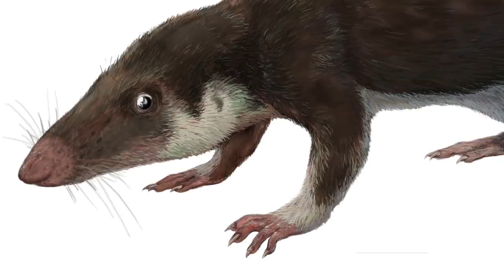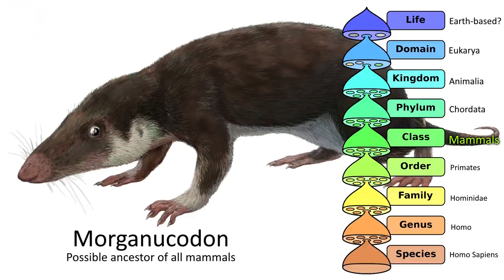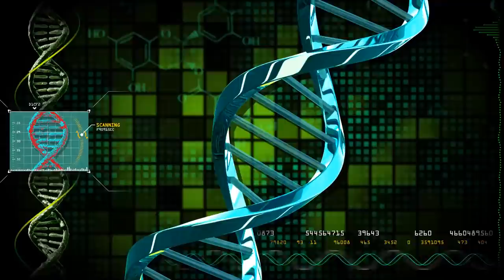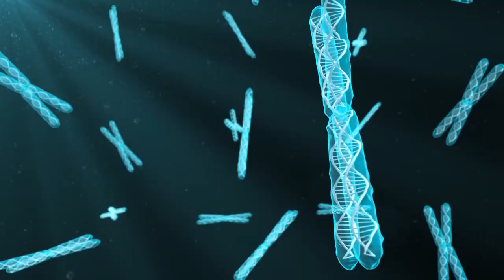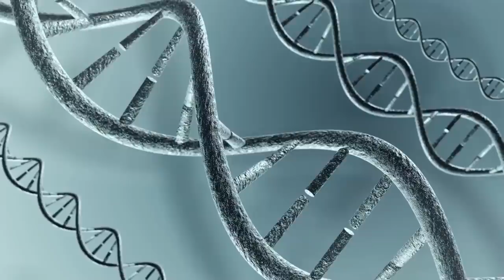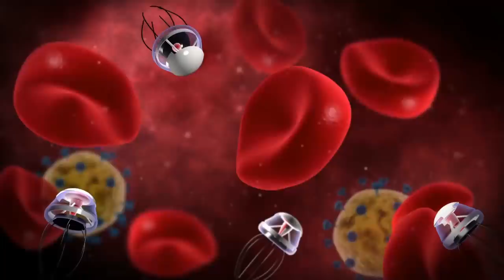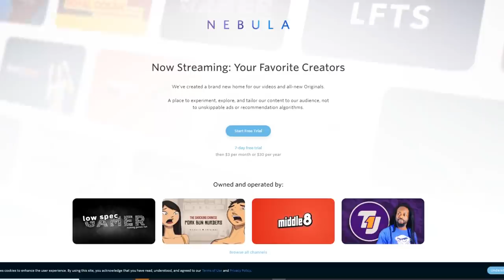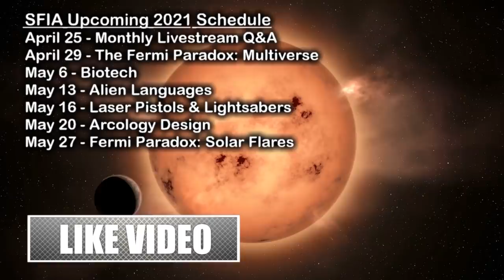Post-Human Species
As Humanity moves into the future, traveling to other worlds and exploring genetics, AI,  transhumanism, and cybernetics, we may begin to diverge into a thousand post-human species.

Writers:
Isaac Arthur
Jerry Guern

Editors:
Jason Burbank
Keith Blockus